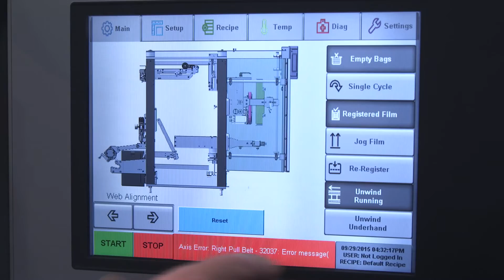Automated by B&R - Batching Systems, Inc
Batching Systems presents its new Bagmaster® 250 Vertical Form, Fill, and Seal machine. Size changeovers are simplified with the use of a pneumatic film spindle, web splice bar, and tool-less removal and replacement of forming sets. The machine utilizes a state-of-the-art servo driven film feed and horizontal seal system motion and features an intuitive  touchscreen from B&R.